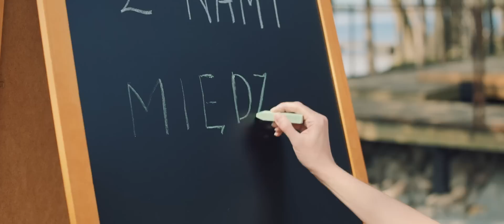Miedzy Deskami - otwarcie